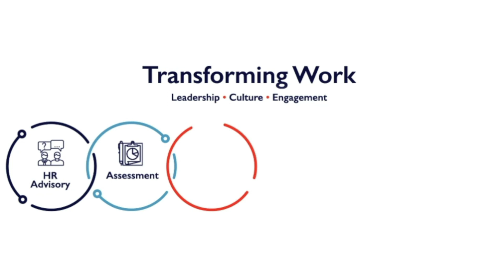Terry Talk - Executive Coaching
This week Terry discusses executive coaching at a CEO level. In today's workplaces CEO's are recognizing that having a coach/partner can help them become better at their job.
Tell us what you think or about your experiences with coaching in the comments below!